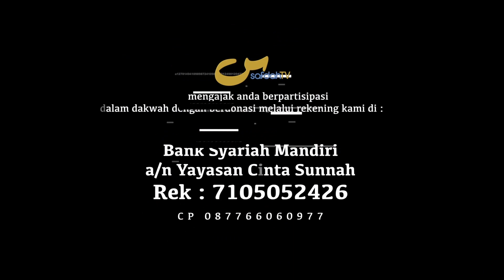Yang Tidak Suka Sunnahku Bukan Umatku - Apa Salahnya 05 - Ustadz Maududi Abdullah, Lc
YANG TIDAK SUKA SUNNAHKU BUKAN UMATKU - USTADZ MAUDUDI ABDULLAH, Lc

SERIAL KAJIAN TEMATIK APA SALAHNYA

Whoever Turns Away from my Sunnah does not Belong to Me

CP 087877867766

Tim SafdahTV, Terus Bergerak, Sahabat Muslim TV